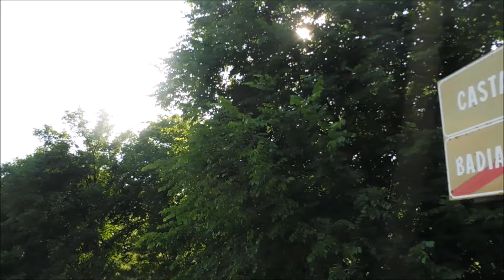Campane di Castagnaro (VR) - suonate festive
Chiesa parrocchiale di San Nicola
Vicariato di Legnago
Diocesi di Verona

Suonate per la messa solenne delle 18.30 (programmazione festiva).
-[02:09] = Battiore delle 18.00 e plenum (dura 2 min.)
-[07:04] = Ore 18.25, distesa delle 2 campane minori come ultimo segnale.
Concerto di 6 campane alla veronese in Re3 con motori lineari e doppio sistema. Varie epoche di fusioni.

1^= Re3 (Batte le ore) fusa da Ettore Cavadini nel 1923, pesa 1090 Kg.
2^= Mi3, fusa da Ettore Cavadini nel 1928, pesa 710 Kg.
3^= Fa#3, fusa da Pietro Colbachini di Bassano del Grappa nel 1871, pesa 550 Kg.
4^= Sol3, fusa dalla De Poli di Udine nel 1950, pesa 405 Kg.
5^= La3, fusa da Achille Cavadini nel 1916, pesa 295 Kg.
6^= Si3, fusa da Luigi Cavadini II nel 1957, pesa 200 Kg ca.

Castagnaro, 11/05/2024

© Sassolino 06